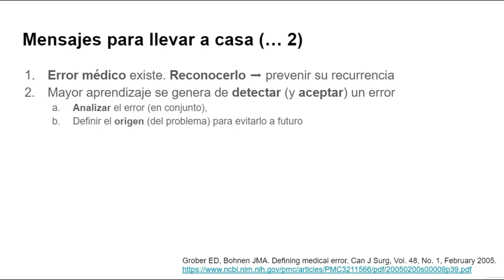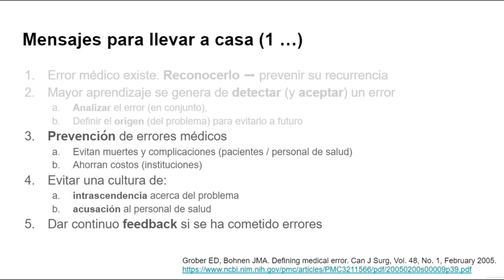Errores en medicina: Mensajes clave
Artículo completo en:
Grober ED, Bohnen JMA. Defining medical error. Can J Surg, Vol. 48, No. 1, February 2005.